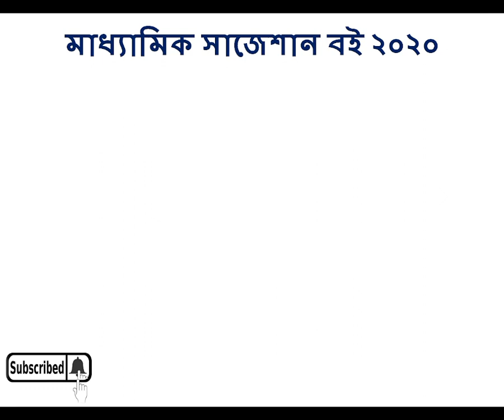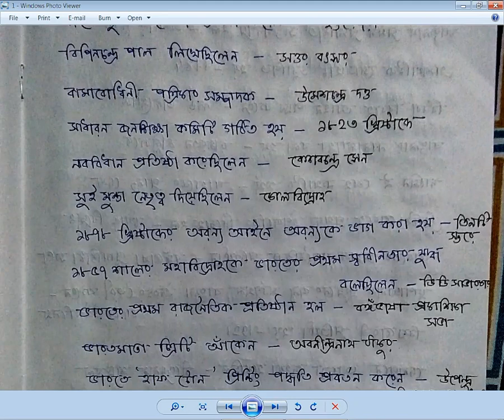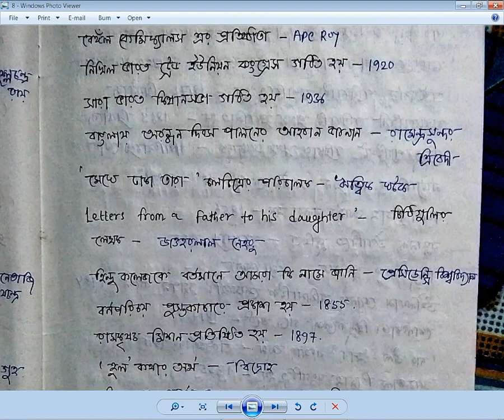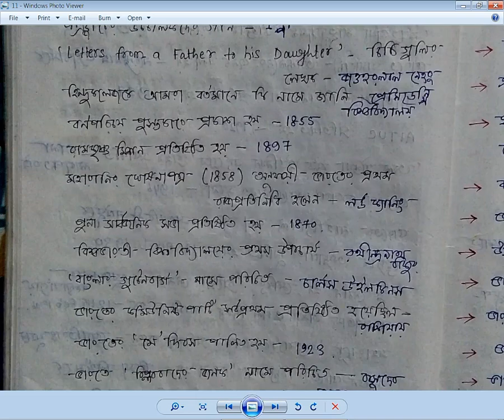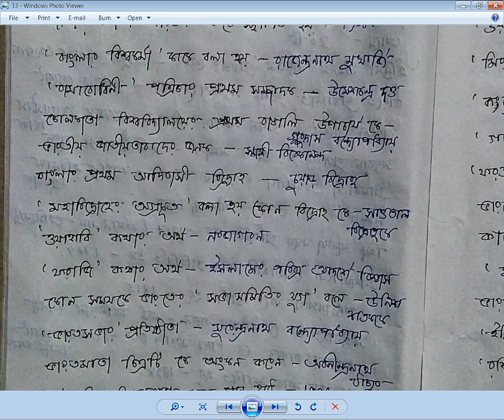Madhyamik History Suggestion 2020 | MCQ with answer | 400+ Question | নির্বাচিত প্রশ্ন